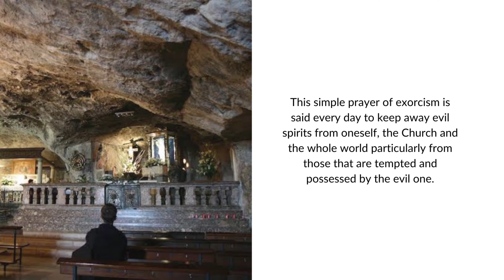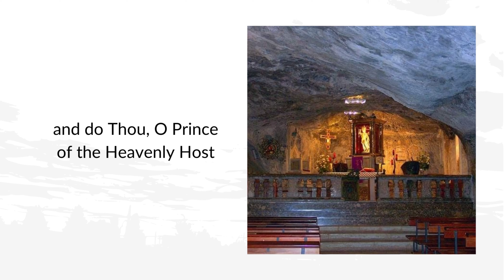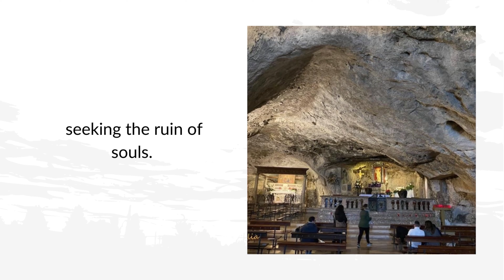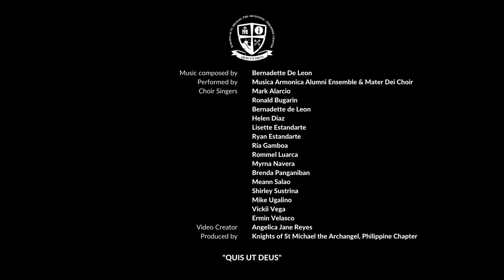Prayer to St. Michael the Archangel (lyric video) - Gargano, Italy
On Oct. 1, 1884, Pope Leo XIII had a deeply disturbing mystical experience at Mass. He had just finished celebrating in his private chapel when he suddenly stood transfixed in front of the altar. For perhaps 10 minutes he stood there as if in a trance, his face drained of color. Then he went to his office and composed a prayer to St. Michael. He told his staff the prayer should be offered throughout the Church.

He explained that he had heard two voices in the vicinity of the tabernacle. He believed they were the voices of Our Lord and of Satan. Pope Leo heard Satan boast that he could destroy the Church in 75 or 100 years, if given the opportunity. Then he heard Our Lord give Satan permission to try. (This sounds somewhat similar to what we read in Job 1.)

The prayer which Pope Leo XIII composed was 10 times the length of the version we use today. Use of the prayer was discontinued in 1964. Thirty years later, in his Regina Coeli address, Pope John Paul II revived use of the prayer. He said, “Although the prayer is no longer recited at the end of Mass, I ask every one not to forget it and to recite it to obtain help in the battle against the forces of darkness and against the spirit of the world.” The pope clearly intended that we should offer this prayer in our homes as well.

Music composed by Bernadette de Leon; first sung and performed by the Musica Armonica Alumni Ensemble and the Mater Dei Choir; commissioned by the KNIGHTS OF ST. MICHAEL THE ARCHANGEL (Philippine Chapter),
"QUIST UT DEUS"  All for the glory of God!